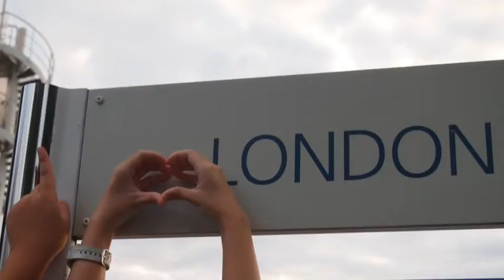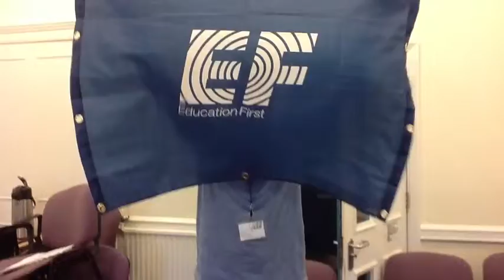St James C Group 3